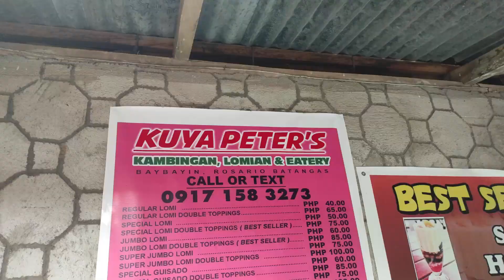PADALA | Kasolido Merch Delivery + BEST LOMI IN BATANGAS | The Lomi Hunter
Yow What is up mga Kasolido, another Bike Vlogs nanaman tayo, kung saan nag deliver tayo ng mga Kasolido Merch at ibinigay sa Winner ng give away and Kanyang Prize plus the best Lomi in Batangas after all of this.